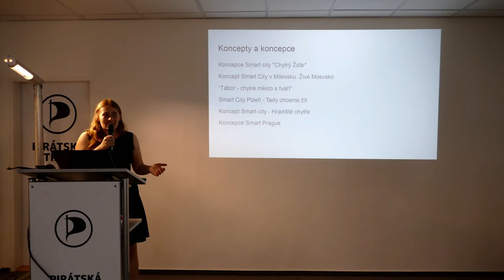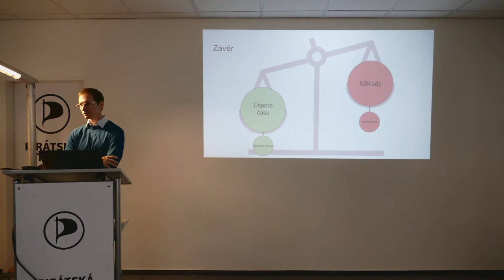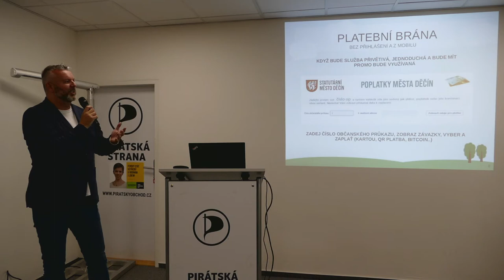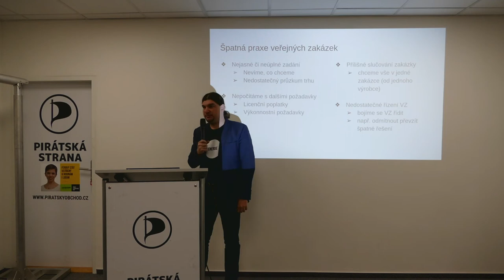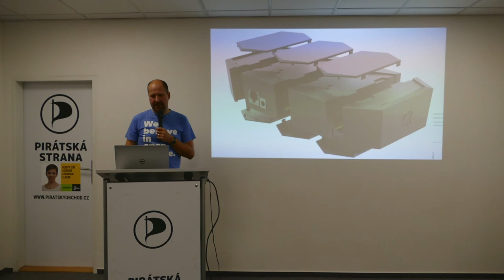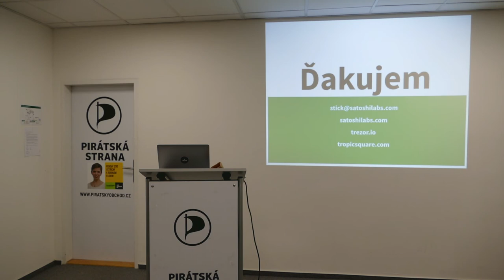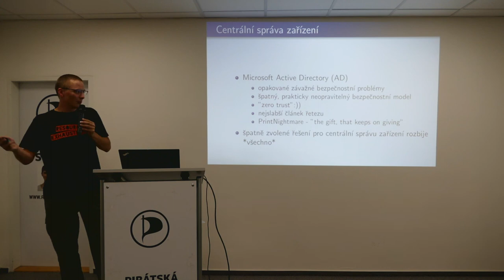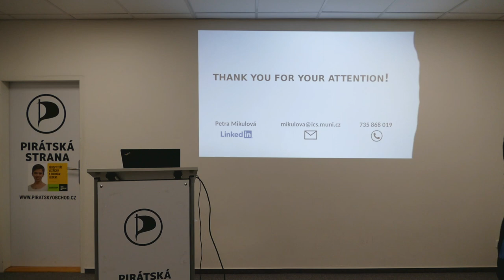IT Inspirativní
Záznam Pirateconu IT Inspirativní z Pražského Pitátského centra

0:00:05 Úvod
0:01:44 Smart City - uvedení do problematiky, základní pojmy - Zuzana Drázdová
0:05:46 Osvětlení se vzdáleným řízením - Jan Horák, Filip Vaněk
Myšlenka & vývoj
Implementace v českých obcích a městech
Údržba a rozšíření do budoucna
0:57:33 Systém odpadového hospodářství - Martin Strnad
Chytré technologie
Výběr poplatků a jeho efektivita
1:35:25 Sledování vozidel v PID - Zbyněk Jiráček
Technologie a možnosti sledování vozidel hromadné dopravy
Dostupná data
Příklady užití v aplikacích pro cestující
2:05:00 Výběrová řízení - Ondřej Profant
Pořizovací náklady vs. Total cost of ownership
Časté problémy
2:32:44 Turris - Ondřej Filip
Turris (omnia|mox) je v českém kontextu asi nejznámější zde vyvíjená otevřená technologie
Vývoj, jak funguje projekt finančně, jaké jsou plány do budoucna
Turris jako dostupné řešení pro malé obce, kde nahradí jinou techniku
3:13:09 Trezor - příběh open-source hardware peněženky - Pavol Rusnák
O tom, jak projekt z místního hackerspace ovládl svět
Na co si dát pozor při vývoji open-source hardwaru
Doporučení, jak podporovat inovativní open-source projekty
4:07:54 Zavedená značka negarantuje kvalitu - Ivor Kollár
Povídání o častých pastech komerčních řešení
Ukázky z praxe, kdy zvučné jméno zdaleka neznamená kvalitu
Porovnání s opensource řešeními
4:39:01 CSIRT týmy a jejich místo v Kyberbezpečnosti - Petra Mikulová
Princip CSIRT týmů
Primární služby, které CSIRT týmy poskytují infrastrukturám
Zkušenosti a poznatky z CSIRT týmu Masarykovy univerzity